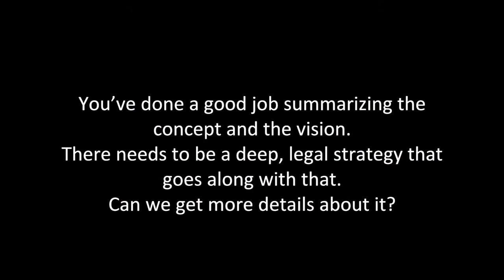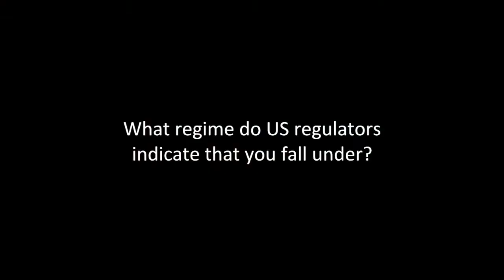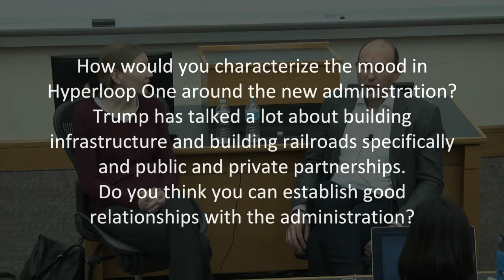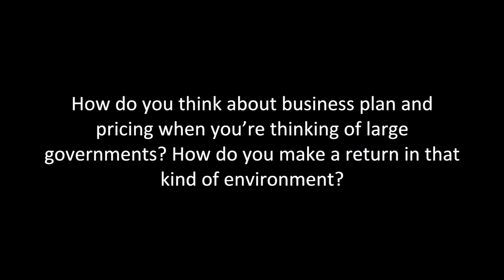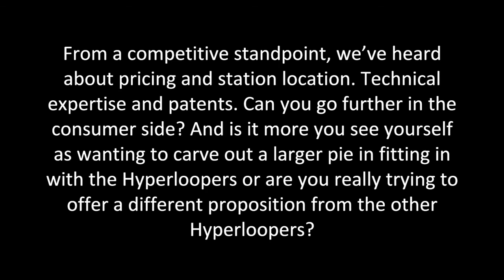Hyperloop Law: Autonomy, Infrastructure, and Transportation Startups - Marvin Ammori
Lunch time talk at Stanford Center for Internet and Society with Marvin Ammori

In 2013, Elon Musk proposed an "open source transportation concept" of levitating vehicles zooming passengers through vacuum tubes at 760 miles an hour. It would be weatherproof, energy-efficient, relatively inexpensive, have autonomous controls. Its impact on urban and inter-city transport could reshape economies and families.

Since Musk's proposal, a company in Los Angeles, Hyperloop One, has secured 160 million in financing, hired 220 employees, and began engineering and testing to make the hyperloop concept a reality. But engineers aren't the company's only inventors. A hyperloop transport system is so different from an airplane, train, or bus that a new legal regime is necessary. Lawyers and government officials in the US, Dubai, and elsewhere have been working on creating a new framework that could govern the deployment of hyperloop systems.